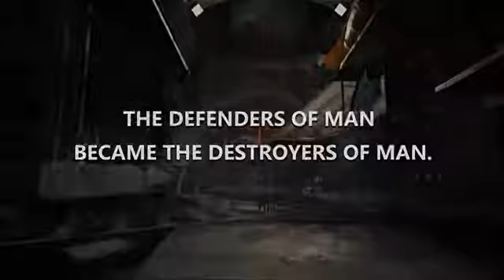Drone Striker Launch Trailer PS VR